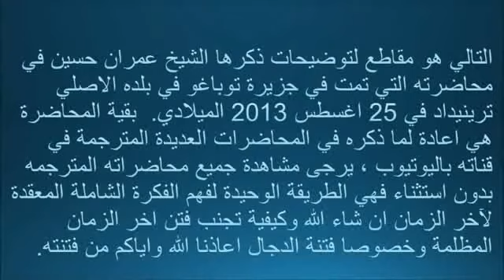Sheikh Imran Hosein - الروم والصهاينة وسوريا ونجد والاكاذيب الكبرى في اخر الزمان - الشيخ عمران حسين